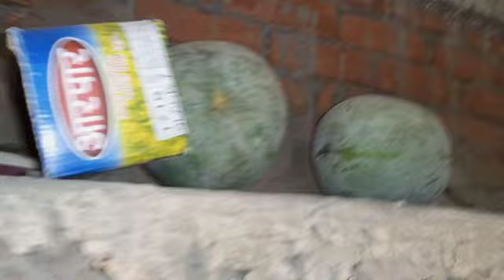गांव देहात में मिट्टी का घर इस तरह होता है/ beenu Ajay vlogs